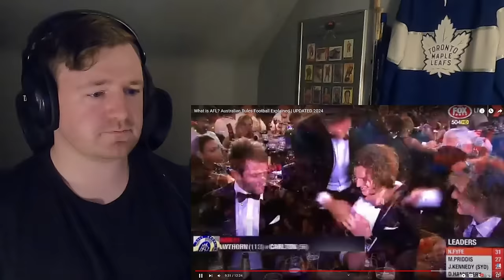ICE HOCKEY FAN REACTS: What is AFL? Australian Rules Football Explained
This has potential..

Today we are taking our first dive into Aussie Rules Football. I had heard of the sport over the years but have had basically no knowledge of the rules, nor have I ever seen it played. Lots of questions after watching this video but overall am very excited to continue learning about the sport. Let me know which direction I should be heading in next in our journey into the world of aussie rules.

Timecodes:
0:00 Intro
2:48 Reaction
17:30 Discussion/Outro